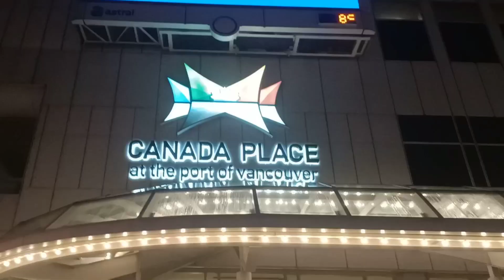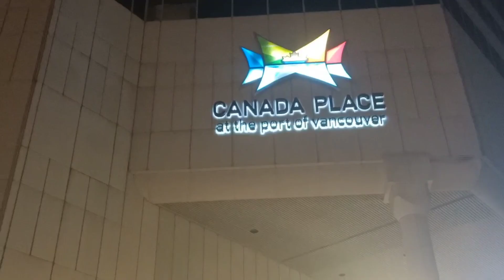MY FIRST VLOG OF VANCOUVER, CANADA.PART-1